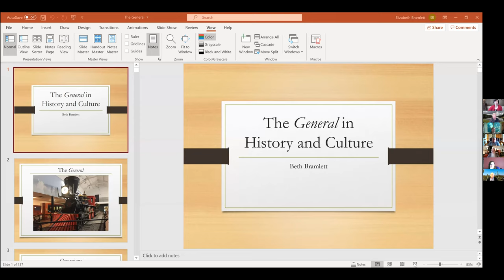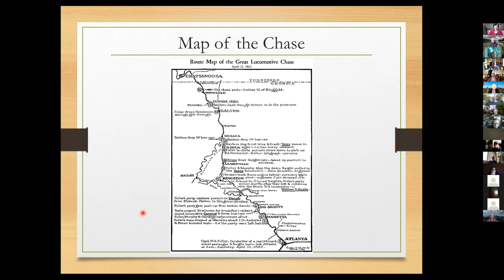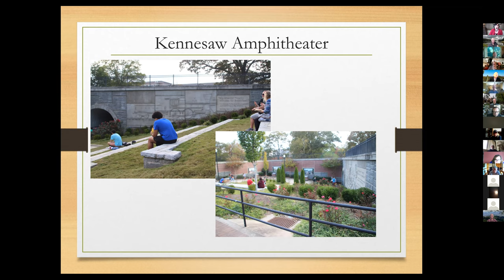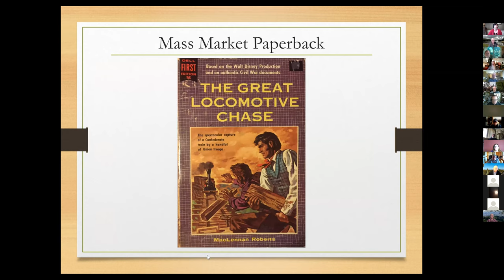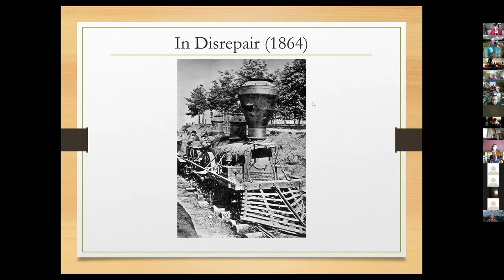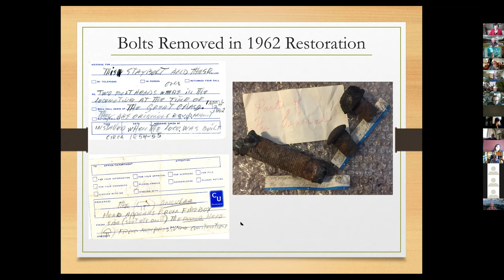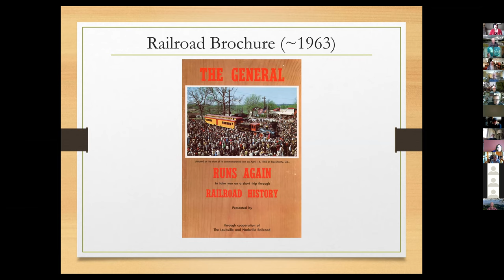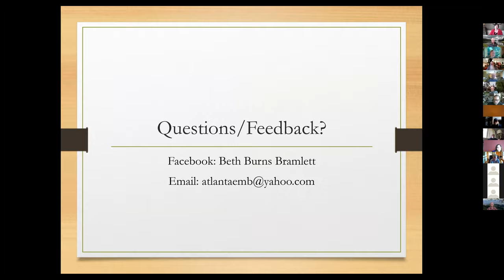Zoom chat for 11/14/20 - The General - famous Civil War locomotive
Beth Burns Bramlett was our guest speaker, and took a look at one of the most famous locomotives of all times, The General. It played a major role in the Civil War when a daring band of Union soldiers stole it and set off to disrupt rail traffic in the South. The raiders were the first recipients of the Congressional Medal of Honor. After the war the General was displayed at three world's fairs, and was the subject of two major movies. Beth spoke about both the real and the reel General, and showed us where this historic train can be seen today.